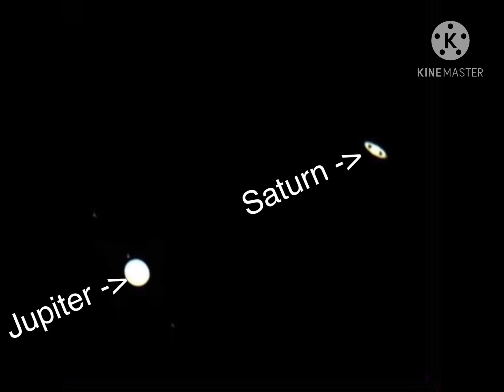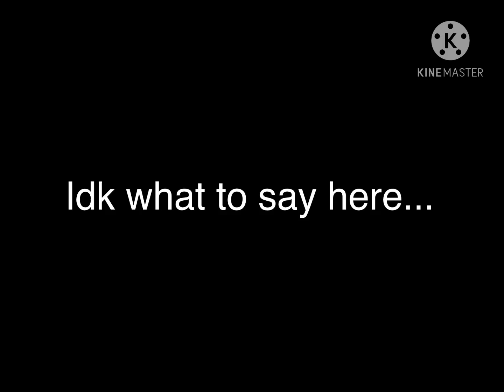The Great Conjunction of Saturn and Jupiter (RE-UPLOAD!)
I had to re-upload because I screwed up the photo in the original, my bad!